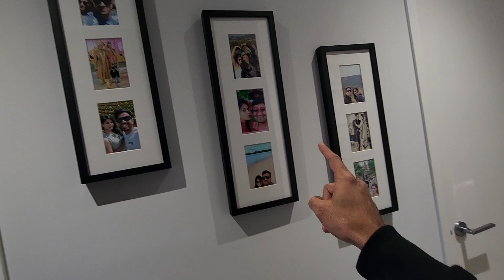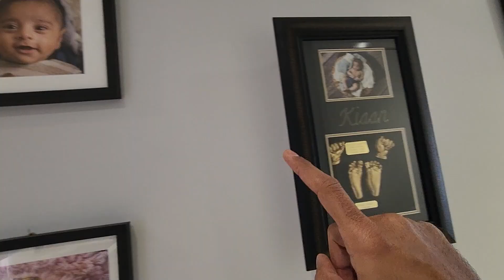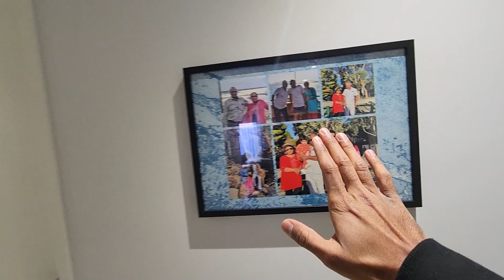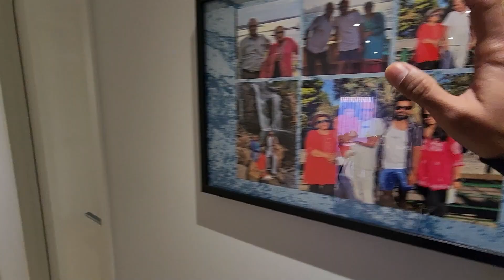My House Interior in Australia | MrMogambo Australian Vlog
Hello Guys, Today i am very excited to show and share with you my house interior and how i went about purchasing all the things in my house to set it up.